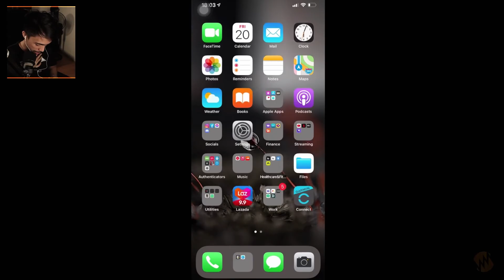#2 - EXPECTATIONS MEET UNEXPECTED EVENTS | TRICKY PIPES [FIRST TIME]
MUCH MORE STRESSFUL AND FUN!  How far have you reached this game?

Leave any comments below and Enjoy!

Do you like what you're watching? Your support means everything, and will help me provide you with more fun or freaky videos!

Want to send a tip?